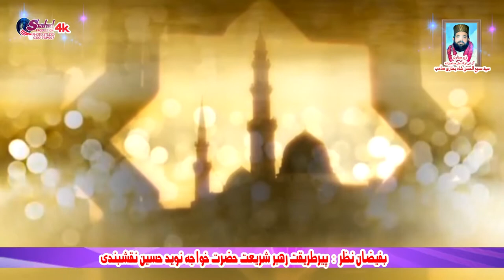Muhammad Hamza Al Khairi Al Qadri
Zair e Sadarat:- Sahibzada Syed Sami ul Hassan Bukhari Shah Sb